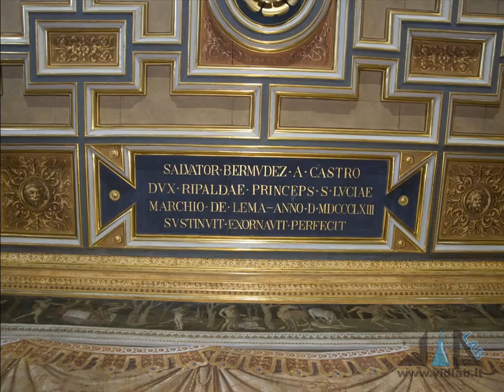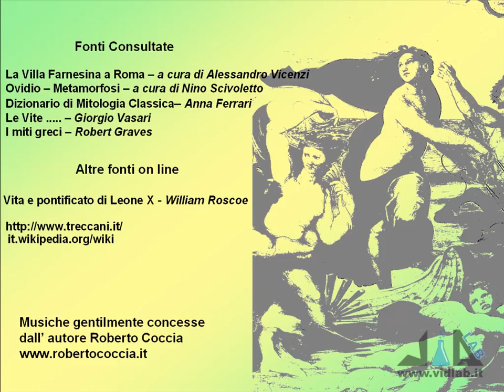Mille Passus 3-4 - La Villa Farnesina - IV parte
presenta la rubrica "Mille Passus": passeggiate per Roma alla scoperta della storia e dell'arte. Continuiamo a vedere la Villa Farnesina: gli affreschi della Stanza del Fregio Musica di Roberto Coccia - Music by Roberto Coccia